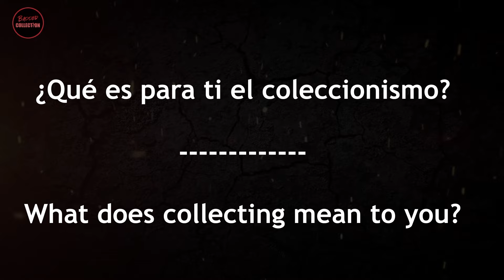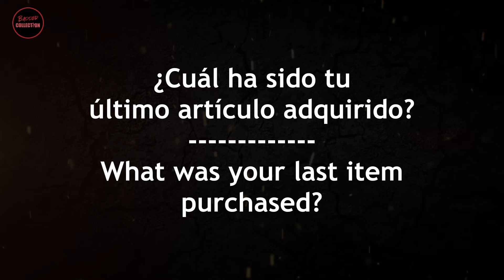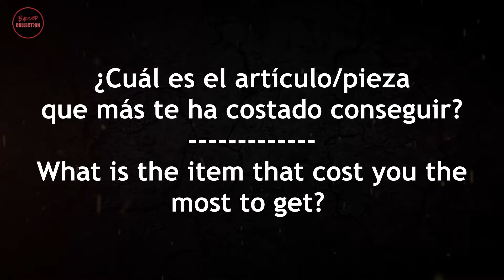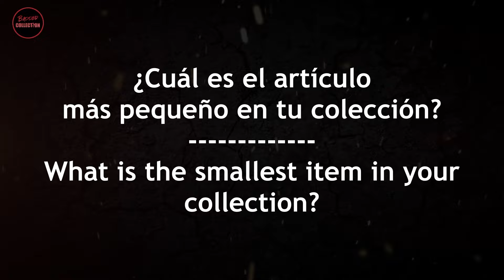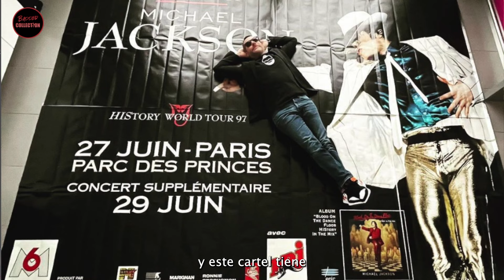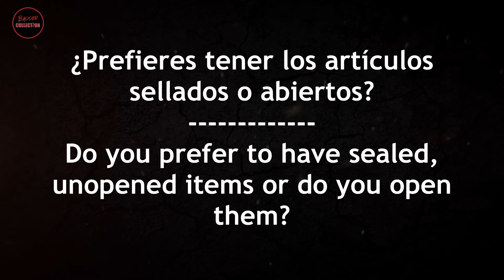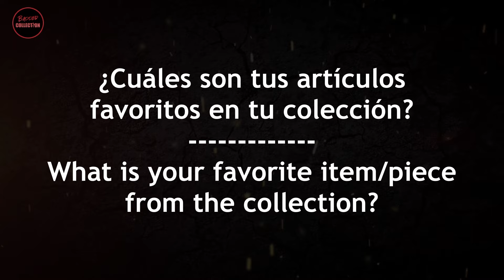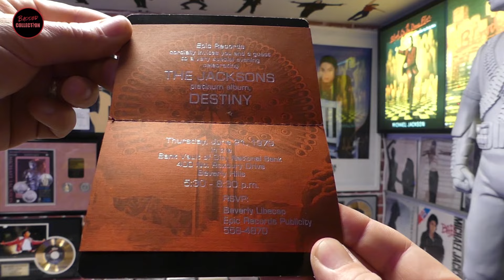DESCUBRIENDO LA COLECCIÓN de HECTOR BARJOT de MICHAEL JACKSON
BIENVENIDOS al primer y único canal, de habla hispana, dedicado exclusivamente al mundo del coleccionismo sobre MICHAEL JACKSON.

Grupo en Facebook (The Collector Page): JacksonManiacs